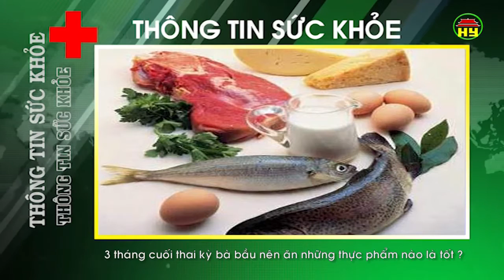Thông tin sức khỏe ngày 21/04/2018.